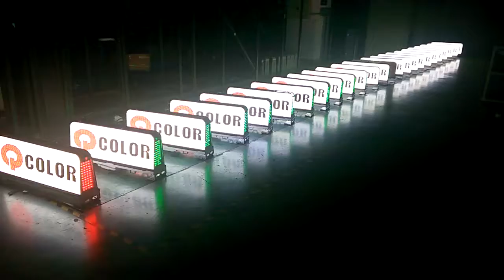Ukraine taxi advertising European Taxi advertising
Sales Director